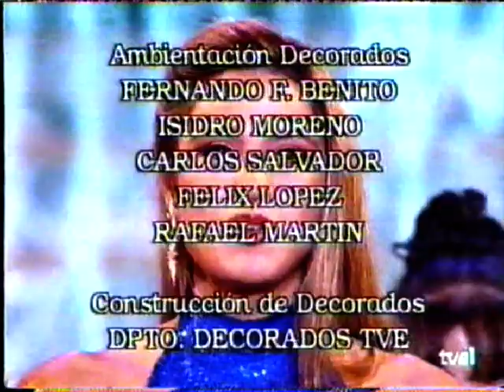La revista. Las mujeres bonitas de Antonio Paso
Escrita por Antonio Paso.